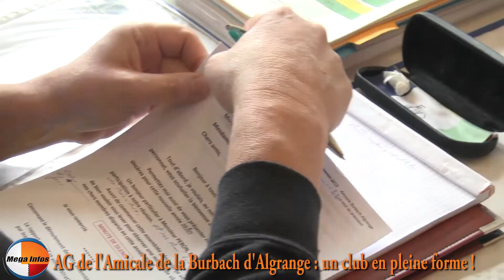regivision.megainfos:AG. de l'Amicale de la Burbach ; le plein d'activités !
AG. de l'Amicale de la Burbach ; le plein d'activités !